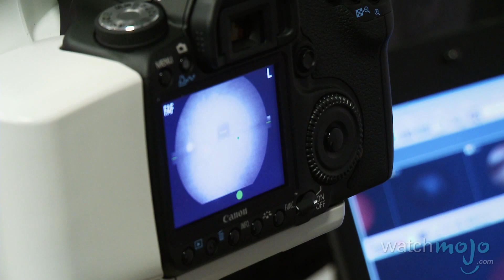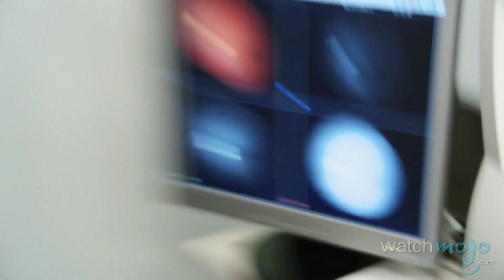Diabetes Eye Exam: Test Against Early Blindness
One of the adverse side effects of diabetes is preventable early onset blindness. learns about a specialized eye exam that tests for diabetic retinopathy and other diseases like glaucoma.